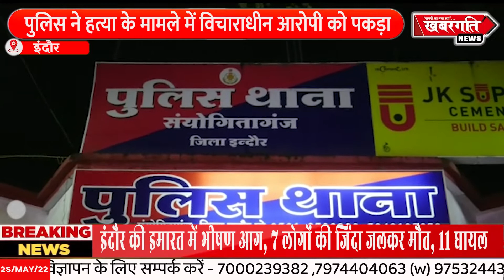संयोगितागंज पुलिस ने हत्या के मामले में विचाराधीन आरोपी को पकड़ा है ।